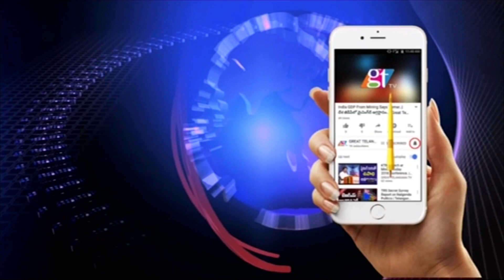CM KCR Birthday Grand Celebrations at Jala Vihar | CM KCR's Birthday | GreatTelangana TV